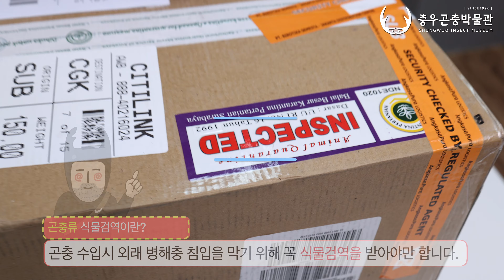심각합니다...310마리 코카서스장수풍뎅이를 정리할 수 있을까?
코카서스장수풍뎅이 310마리 언박싱 영상입니다...
다양한 표본들 즐감하시고 좋은 주말 되세요!!!
영상속에 나오는 퀴즈를 [응모] 말머리로 정답을
댓글로 남겨주시면 추첨을 통하여 1분에게
코카서스장수풍뎅이 장각 표본을 보내드립니다
(택배비 본사 부담)
댓글 이벤트 마감일 - 4월 5일
당첨자 발표일  - 4월 6일
4K 영상이라 4K 지원 모니터에서 보시면 더 좋은 화질로 감상 가능합니다!
◎  충우곤충박물관(ChungWoo Insect Museum) Since 1996
서울시 강서구 강서로 139 충우곤충박물관 (5호선 화곡역)
서울시 전문 사립과학관 제 서9-호 / 환경부 생물다양성 관리기관